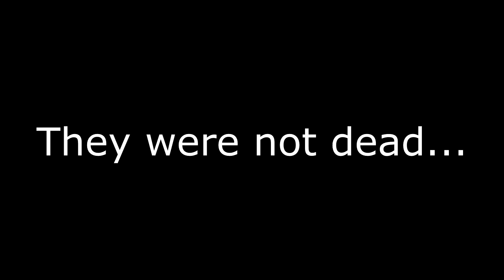Old School DayZ | Having an amazing run with Legacy gunplay mod!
Some clips i captured from one life i had on the old school dayz server